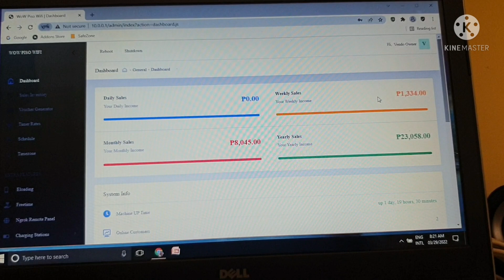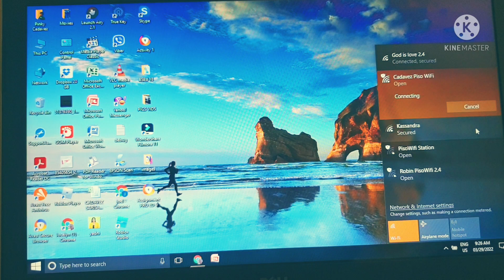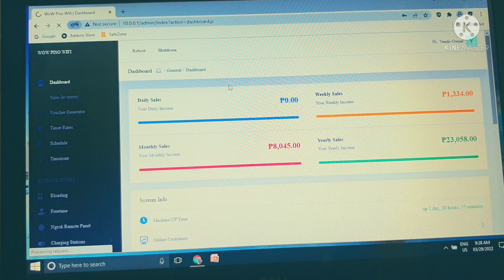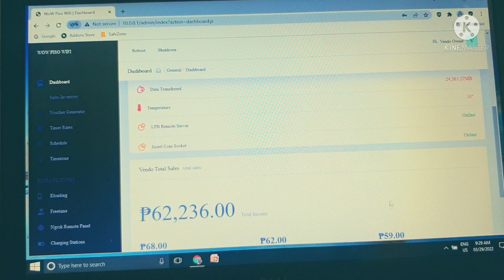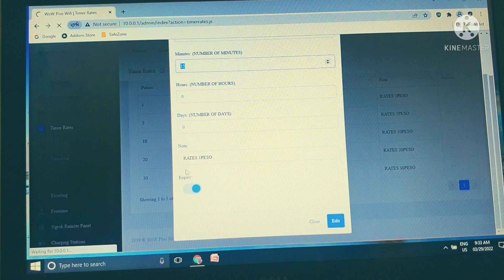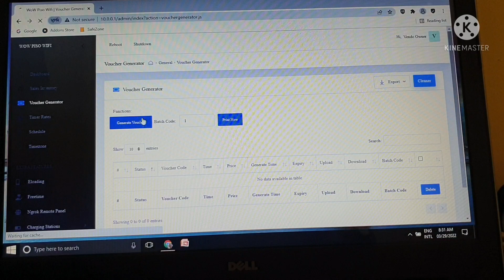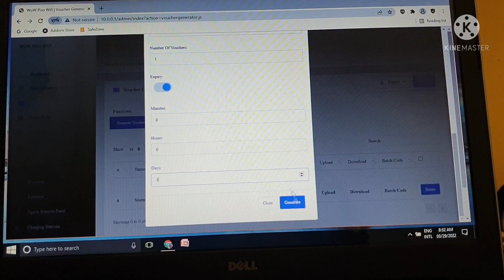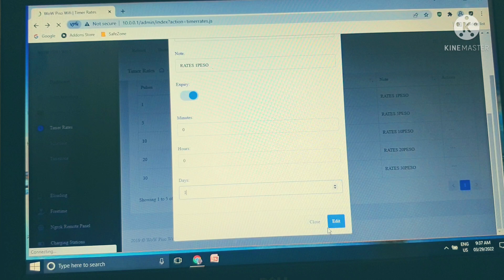PAANO mag-adjust ng time and rates sa PISO WIFI| Yadnilovesyou